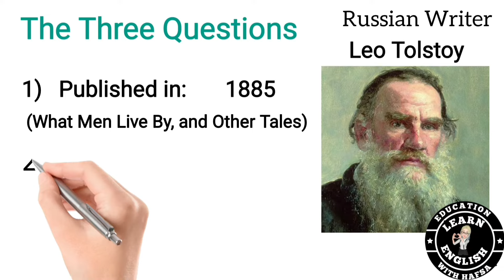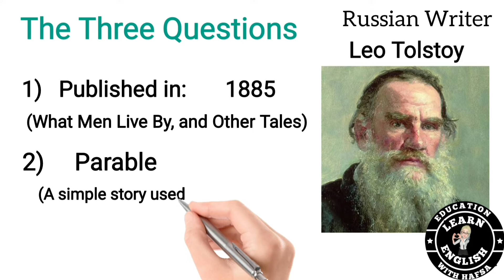[Sub]"The Three Questions" by Leo Tolstoy in Hindi|Introduction,Summary and Analysis of the story